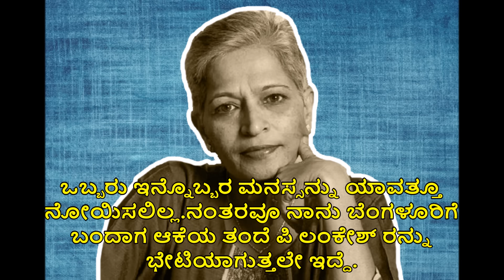Gauri Lankesh Ex Husband Statement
Gauri Lankesh Ex Husband Statement | Gauri Lankesh | Gauri Lankesh Husband | Filmi news